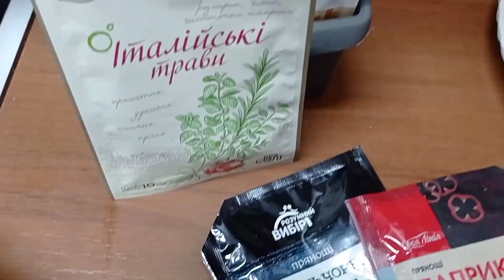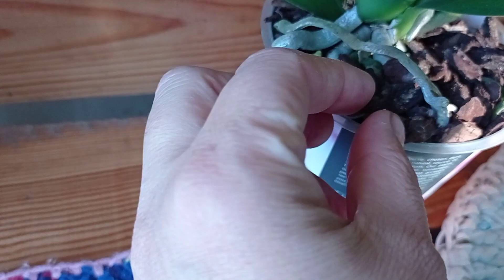Готовлю обед и пирожочки! Новые орхидеи!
Всем большой привет! Меня зовут Татьяна! Добро пожаловать на мой канал!
Сегодня, у нас понедельник.Я на кухне,варю супчик и готовлю вкусняшку к чаю!

Пирожки
кефир -0.5 л
соль, сахар -по 0.5ч.л.
сода пищевая -1 ч.л.
растительное масло -2 ст.л.
мука